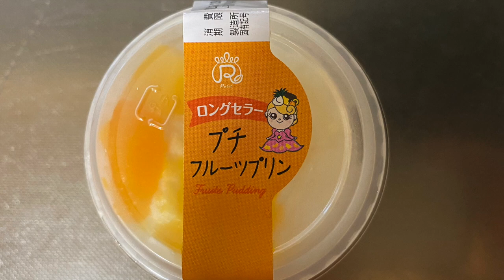【スイーツ（JAPAN sweets）】プチフルーツプリン（Petit fruit pudding）「ロピア」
プチフルーツプリン（Petit fruit pudding）

157kcal